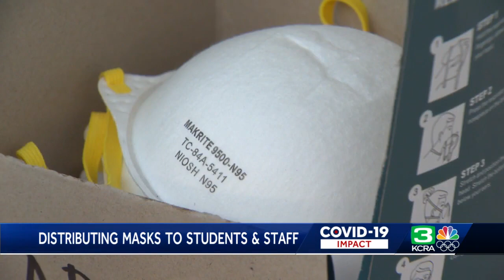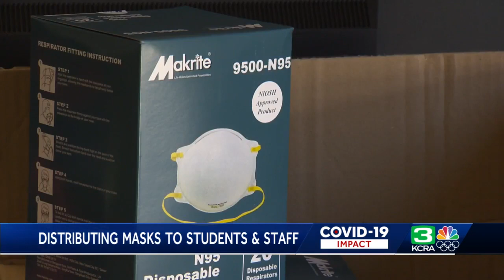Mass mask distribution begins across NorCal school districts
Sacramento city unified has officially begun face mask distribution for students. This means 27 middle schools and high schools will be receiving N95 and KF94 masks for all students and staff.  See more in the video above.